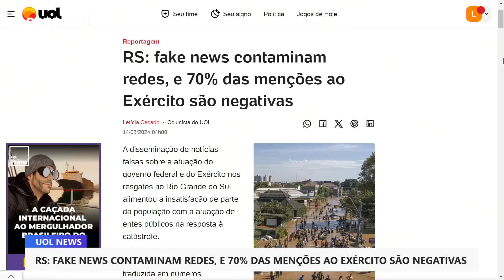Rio Grande do Sul: Ataques ao Exército nas redes são clara vingança do bolsonarismo, diz Josias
A disseminação de notícias falsas sobre a atuação do governo federal e do Exército nos resgates no Rio Grande do Sul alimentou a insatisfação de parte da população com a atuação de entes públicos na resposta à catástrofe. No UOL News, o colunista Josias de Souza comenta o assunto.